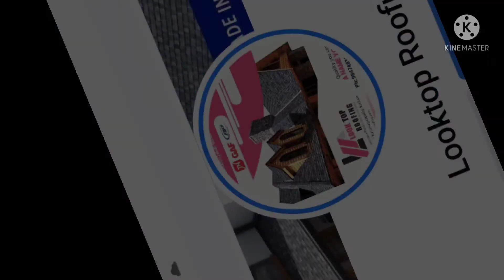21 October 2021